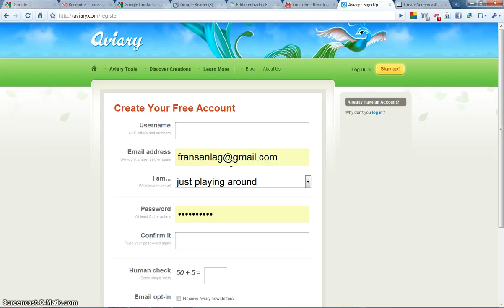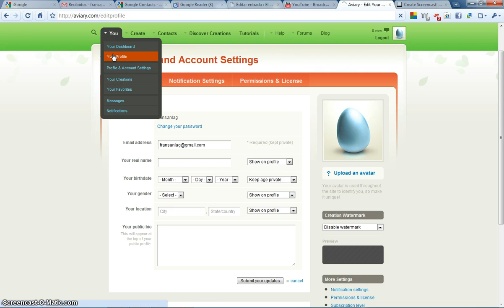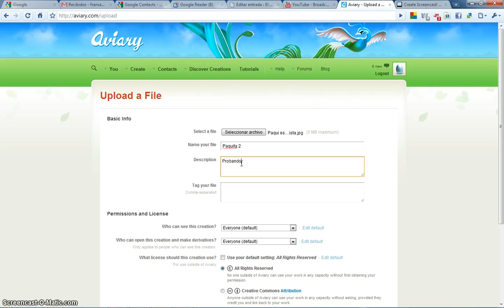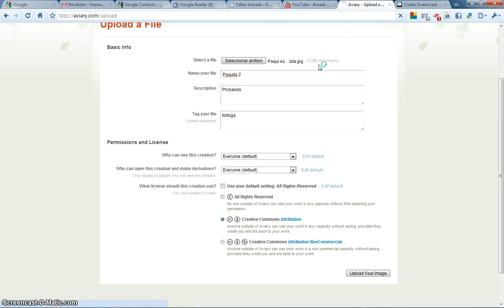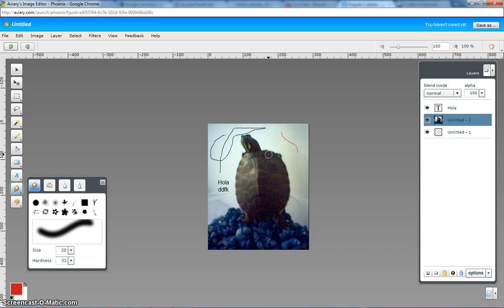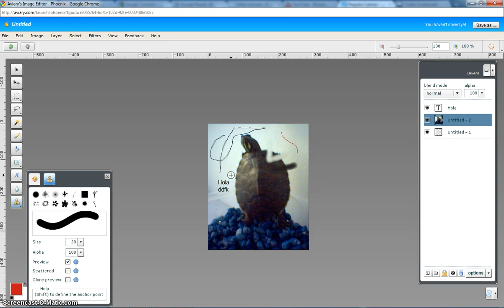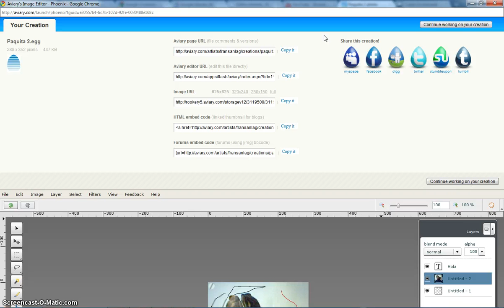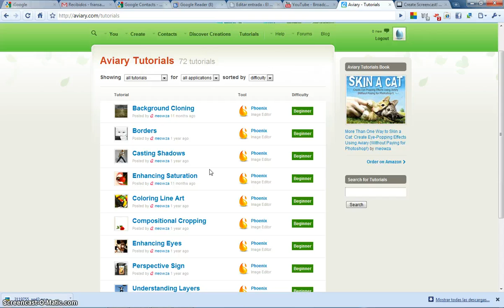Mostrando Aviary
Os muestro el funcionamiento de esta interesantísima aplicación web por encima.
Os animo a que le echéis un vistazo a sus videotutoriales

No domino mucho la aplicación, pero si tenéis alguna duda, planteádmela en el blog e intentaré resolverla.

Espero que os resulte de interés.